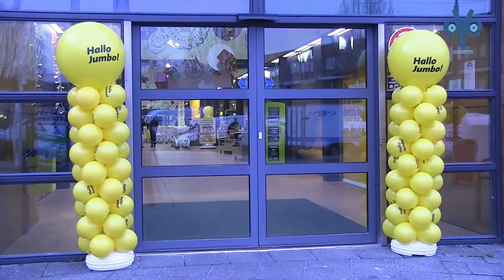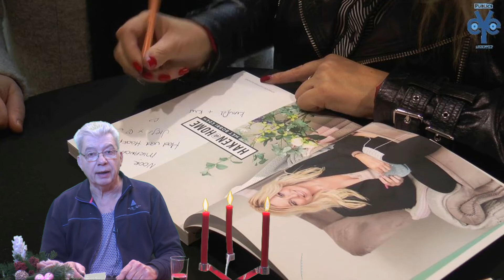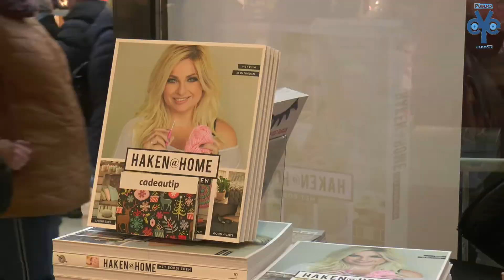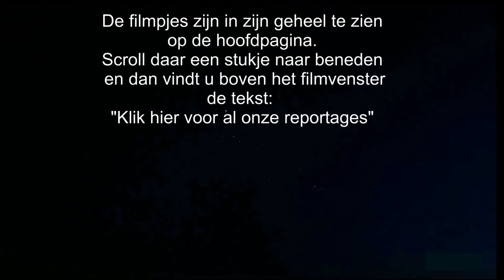'Venster' december 2018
Vandaag de tiende aflevering van ‘Venster.’ Met deze rubriek kijken we terug wat er de afgelopen maand filmisch is gebeurd en vastgelegd door onze videografen. Zij trekken er geregeld op uit om u van het nieuws te voorzien, natuurlijk over Nieuwegein, en dat doen zij met veel plezier. Samen met een team van 27 betrokken Nieuwegeiners maken wij het nieuws voor onze lezers, alweer bijna een kwart eeuw lang!

In ‘Venster’ zal Bart van Rooijen op zijn eigen wijze met u het nieuws doorlopen van de afgelopen maand, een soort van maandelijks documentje. Hij knipt en plakt en spreekt en zwijgt zo af en toe, terwijl u kijkt en luistert. In zijn eigen omgebouwde studio, achter een groen laken en voor de camera, of is het nu voor een groen laken en achter de camera, maakt Bart úw ‘Venster’ over Nieuwegein.

Graag betrekken wij onze lezers bij deze rubriek, daarom zijn suggesties van harte welkom.